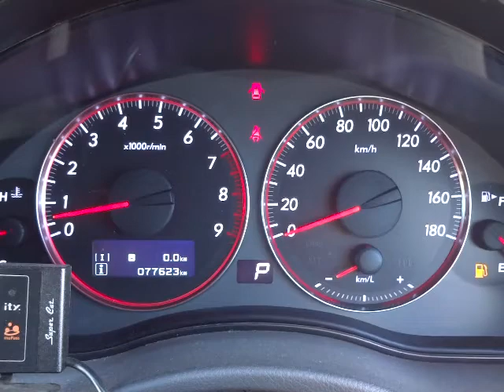スバル レガシィ B4 3.0R アイボリーレザー エンジン音(A013)